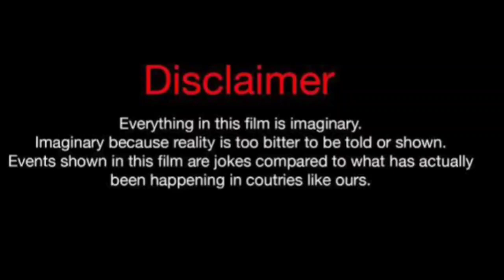Asli Shumen Vs Halil Ibrahim Ceyhan Vs Hazal Subasi Lifestyle Comparison 2024